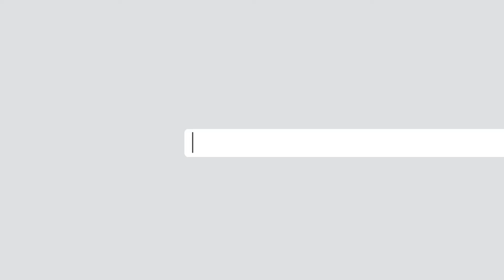ალეკო ცქიტიშვილი - "კვლავ და კვლავ, სწორედ ცესკო არის პასუხისმგებელი ამ ხარვეზებზე"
"ადამიანის უფლებათა ცენტრის" აღმასრულებელი დირექტორი, ალეკო ცქიტიშვილი არჩევნებზე დაკვირვების შედეგებზე დაყრდნობით აცხადებს: "იმდენად ბევრი დარღვევა იყო წელს, რომ გაჩნდა ეჭვი - ეს შესაძლოა ყოფილიყო გამოწვეული არა არაპროფესიონალიზმით, არამედ შესაძლოა აქ რაღაც სხვა პრობლემაც იყო":